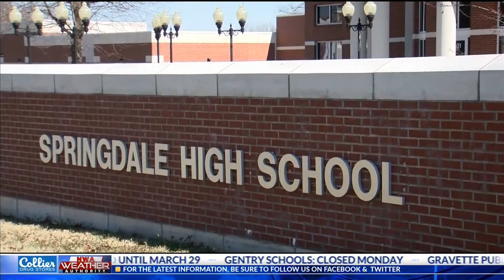Parents react to Arkansas schools canceling on-site instruction